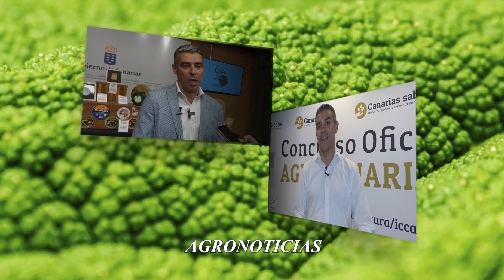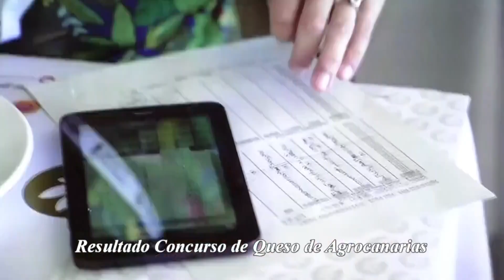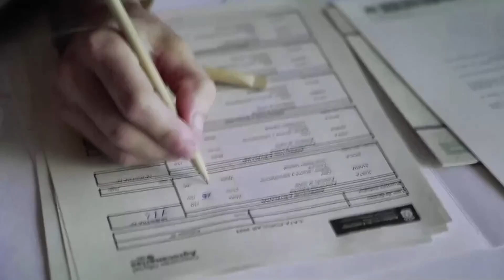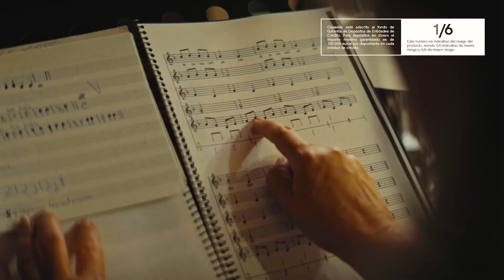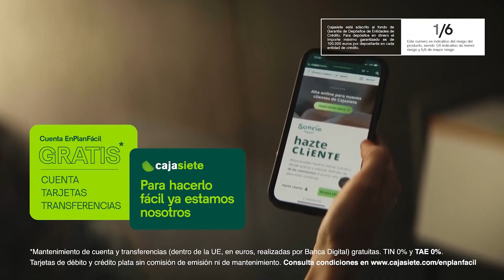Crónicas del Campo 01.08.23 | Mírame TV Canarias